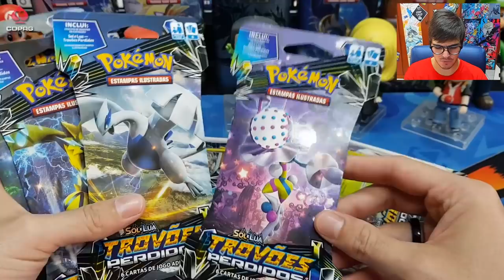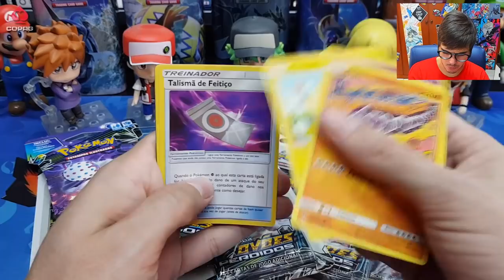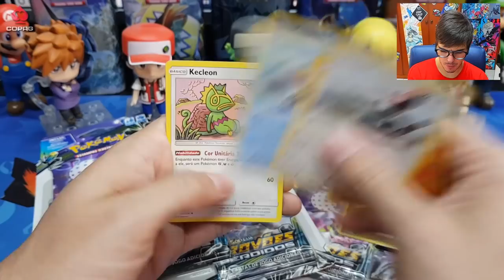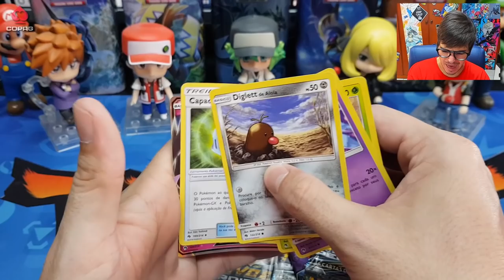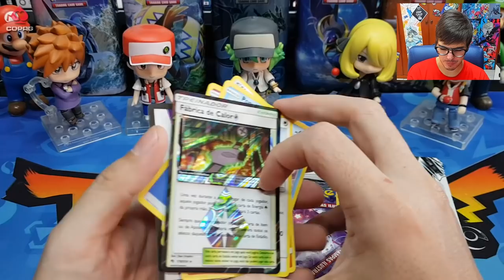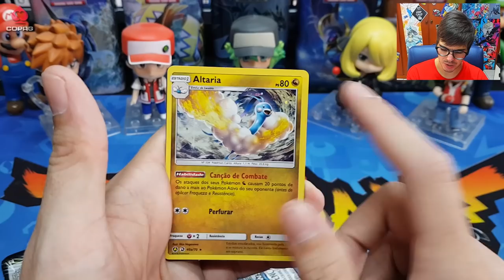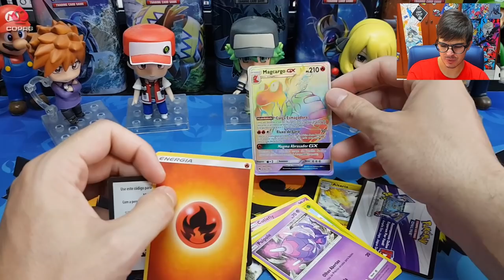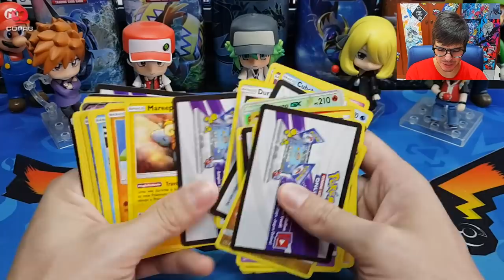SPEED Unboxing dos Triple Packs Trovões Perdidos! KATCHAU!!!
Loja Oficial da Copag, para produtos selados.